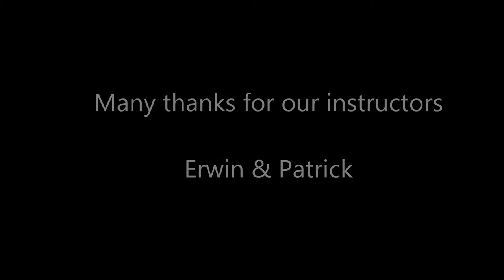Dive Wederfoort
Diving with Dive Wederfoort